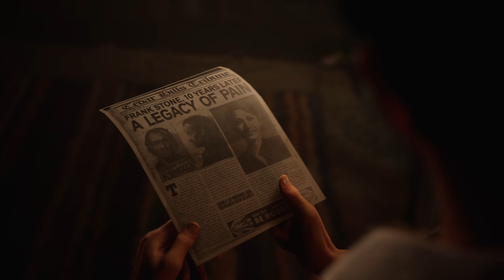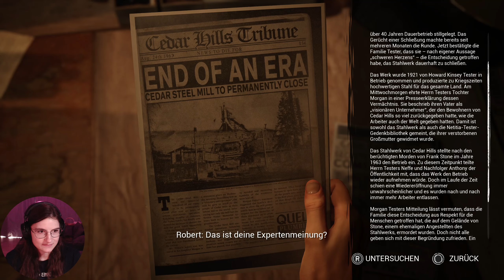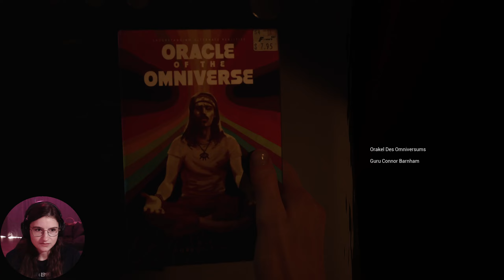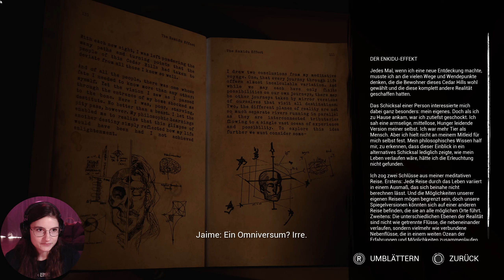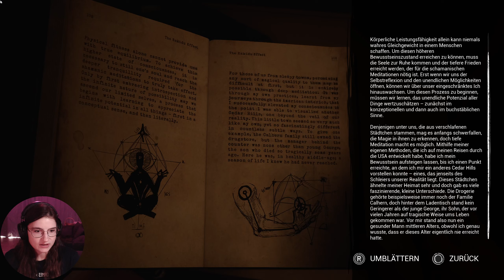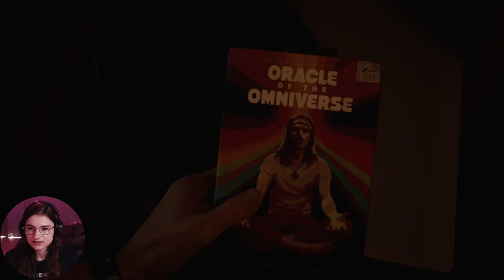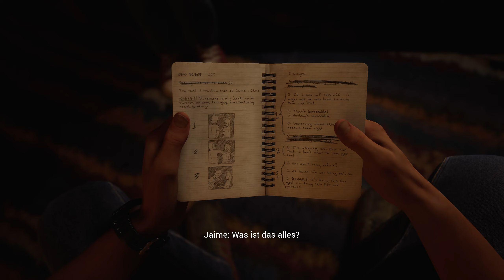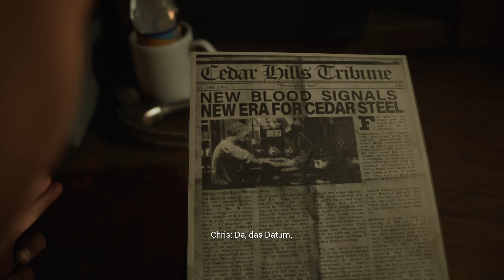NACHTS im STAHLWERK! - The Casting of Frank Stone #4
Entwickler: Supermassive Games
Publisher: Behavior Interactive Inc.
Veröffentlichung: 03. September 2024